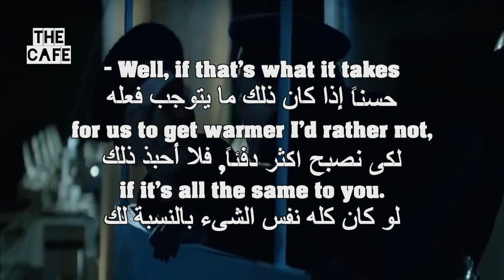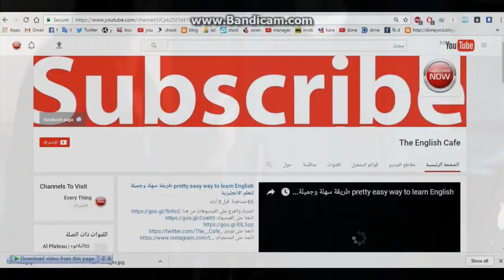تعلم اللغة الانجليزية بطريقة سهلة و فعالة من فيلم تيتانك#46 Learn English Through Movies_Titanic HD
أكثر طريقة فعالة لتعلم اللغة الانجليزية بإحترافية كاملة بدون كورسات و من المنزل بدون تكلفة, الطريقة تعتمد فى الاساس على تحسين كلاً من السّماع و التحدث من خلال تكرار الكلمات والجمل, فهى أشبه بمحادثة كاملة تحاكى تلك التى تحدث فى المجتمعات الناطقة بالانجليزية, مع الاستمرارية ستلمس تحسناً ملحوظاً لتلك المهارتين يضاف اليهم مهارة القراءة و اتساع قاعدة مفرداتك لتتمكن من اجادة اللغة فى فترة قصيرة إن شاء الله بالمداومة
تابع المقطع التعليمية اليومية, و شاهد اكثر من مائتان مقطع تم رفعهم إلى الأن